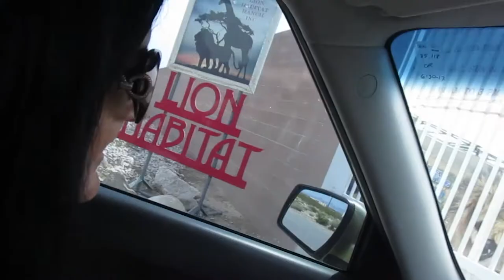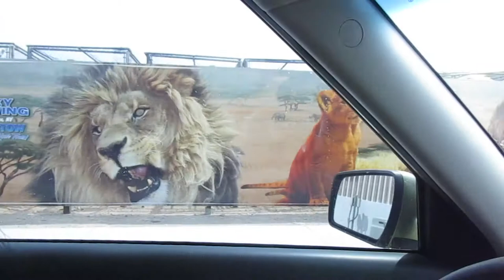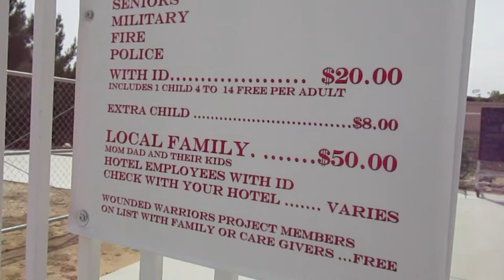Lion Habitat Ranch (Las Vegas) vs. The Quinterribles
The Lion Habitat Ranch in Henderson, Nevada is our mission today, as the Quinterribles take on some wild animals. This 8.5 acre ranch features several lions from the MGM Grand Lion Exhibits. Since the closing of that exhibit, they are housed on this habitat in the desert. We not only visit the Lion Habitat, but also encounter Ozzie, a giraffe who paints. Check out this really cool attraction for families and kids in Vegas.